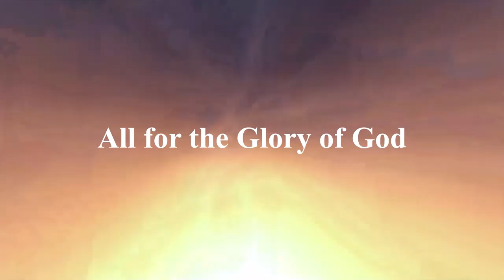Should I CUT IT OFF for my Filipina?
Should I get CIRCUMCISED for my Filipina?
Do FILIPINAS prefer circumcised men?

1. Bridge for a Cause in the Mountain
2. Farmers for a Cause in the Mountain